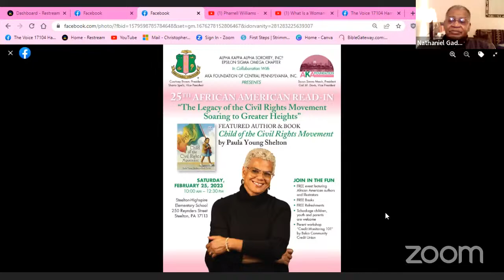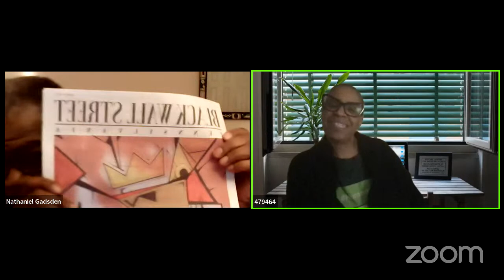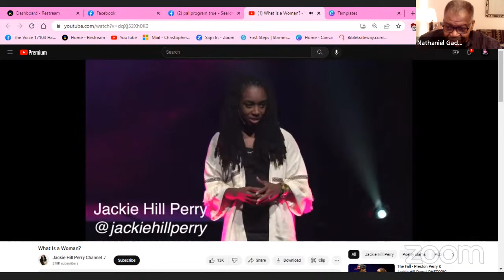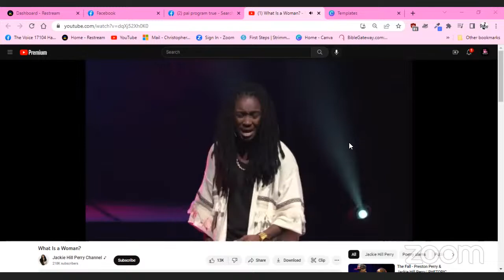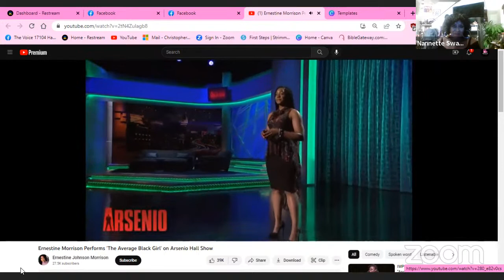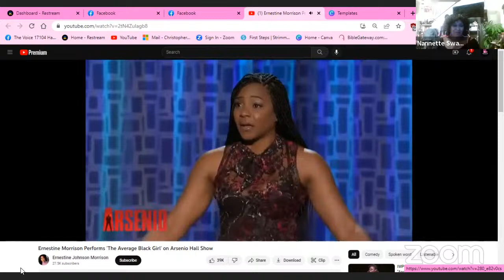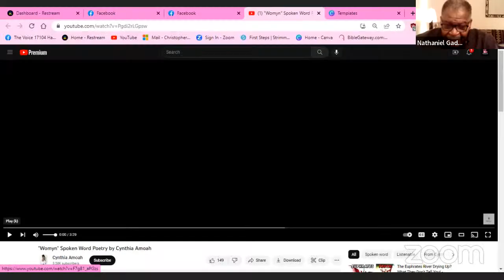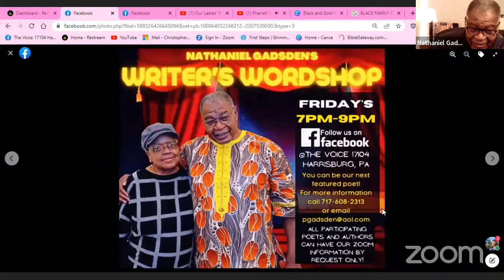JJoin Nathaniel Gadsden's Writer's Wordshop," Black History Edition"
Tonight we will feature: African American Women using Spoken Word, in celebration of Women's History Month.  Also, the youth from the True Program will join the Wordshop
around 8PM.

You too can join our virtual gathering on Zoom and get our Zoom information from any of our poets, by request in comments section of this video, contacting The Voice 17104 Harrisburg PA or by calling 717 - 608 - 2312.